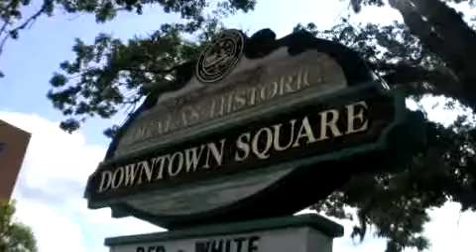News Minute 6.25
Headlines of the day with Kamau Hosten.